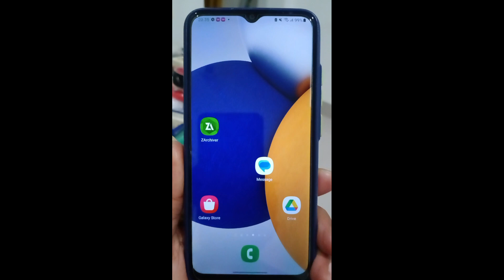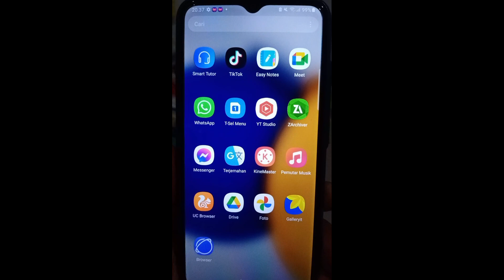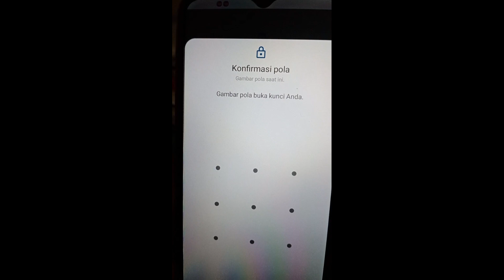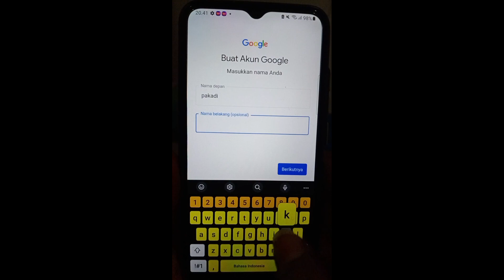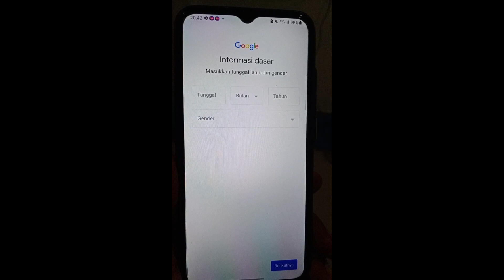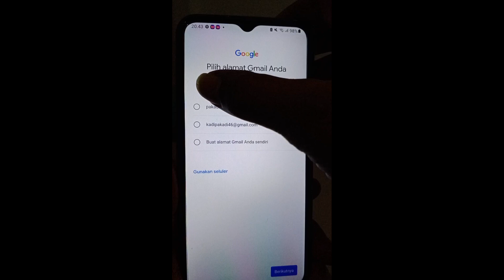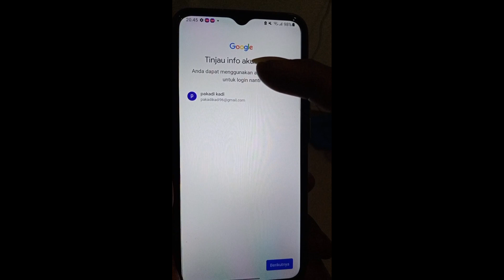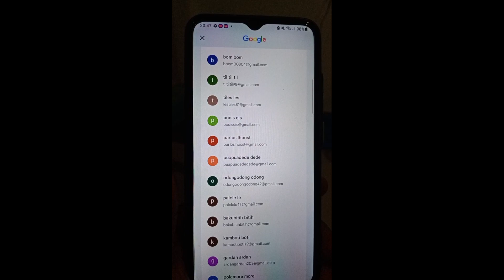Cara Membuat Akun Gmail banyak Tanpa Verifikasi Nomor hp || Buat Akun Gmail Tidak Terbatas 2023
Di vidio kali ini saya memberikan tips cara membuat akun Gmail banyak tanpa verivikasi nomor hp,buat akun Gmail tidak terbatas 2023, buat akun Gmail banyak tanpa verivikasi no hp bisa menggunakan aplikasi Google Drive, chrome dan aplikasi Gmail.
Tentunya disini teman teman untuk membuat Akun Gmail banyak tanpa verivikasi no hp diperlukan langkah langkah dan cara,bahkan cara tersendiri pun kita lakukan.

Terimakasih banyak sebelumnya jika teman teman sudah menonton video ini

Semoga bermanfaat
Nonton yah dichannel : syahriddan iddan